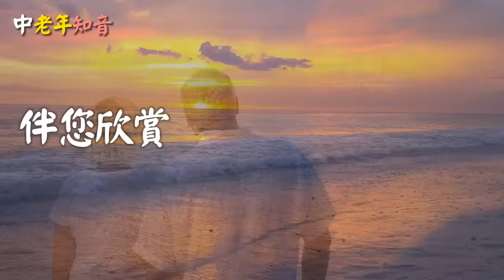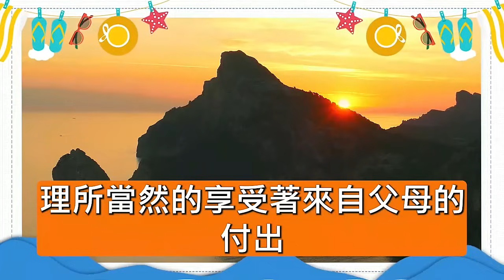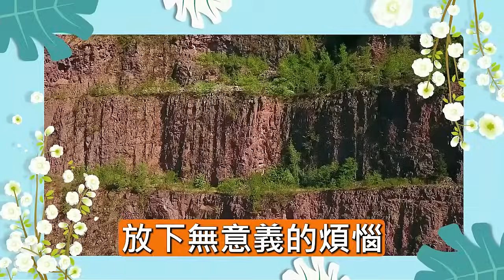壹種“新型不孝”正在蔓延，很多父母渾然不知，還逢人就炫耀子女有出息#中老年知音